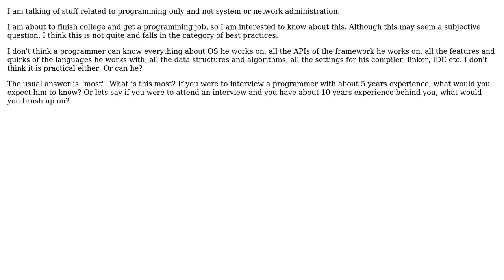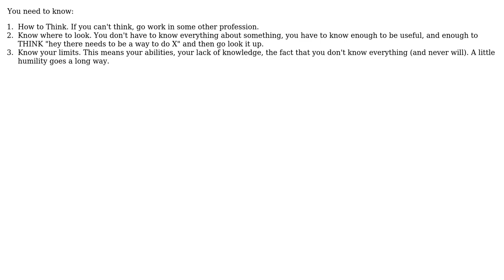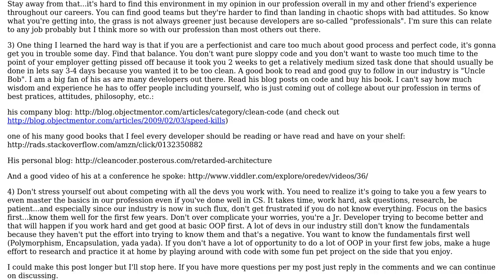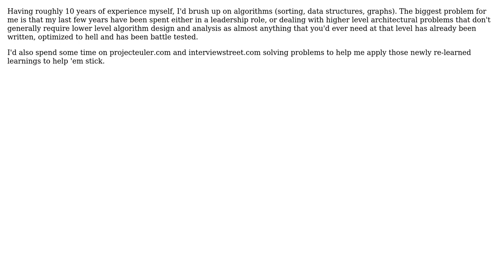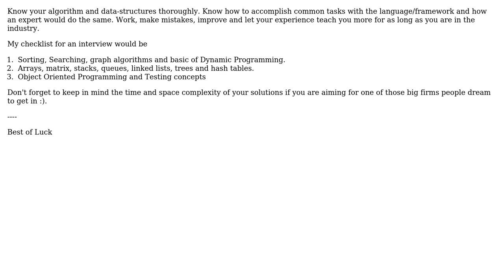Software Engineering: As a programmer, what am I supposed to know like the back of my hand?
With thanks & praise to God, and with thanks to the many people who have made this project possible! | Content (except music & images) licensed under CC BY-SA | Music | Images & others | With thanks to user WeDoTDD.com user quickly_now user Priyadarshi Kunal user Michael user Dynamic user Demian Brecht user cosmicstring user blunders and the Stack Exchange Network Trademarks are property of their respective owners. You are responsible for your own actions.